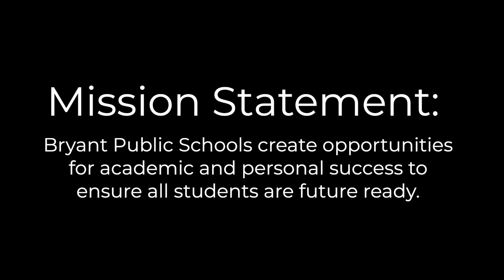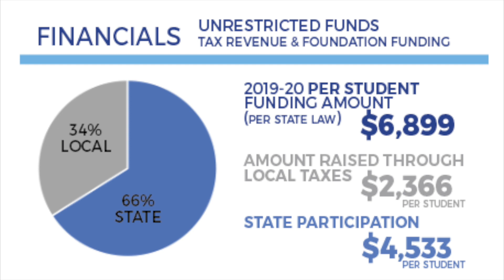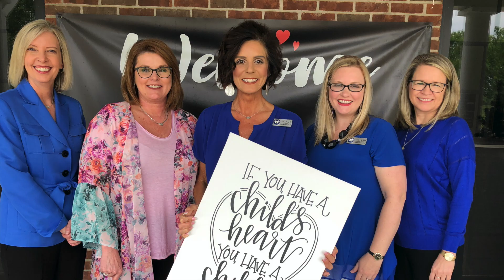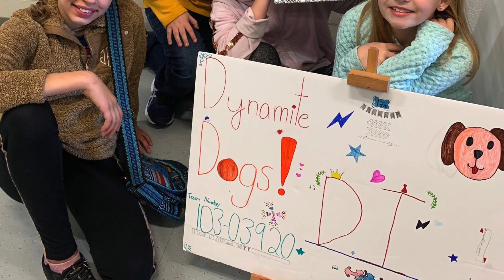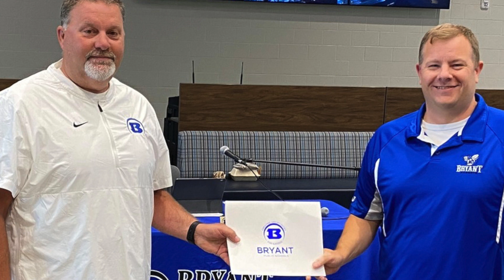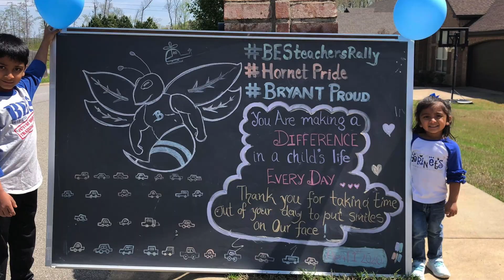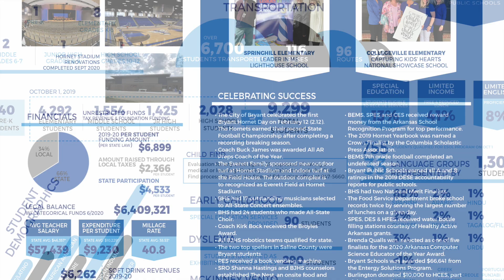2020 Annual Report | Bryant Public Schools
Bryant Public Schools is proud to present the 2020 Annual Report to the Public.